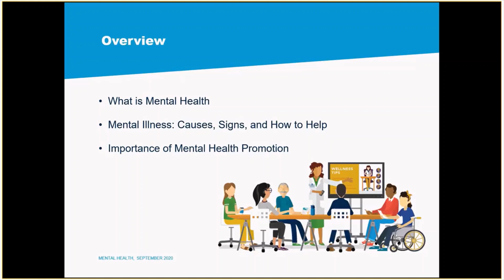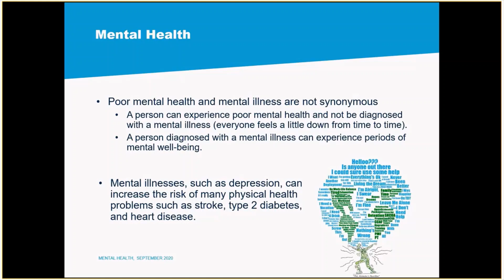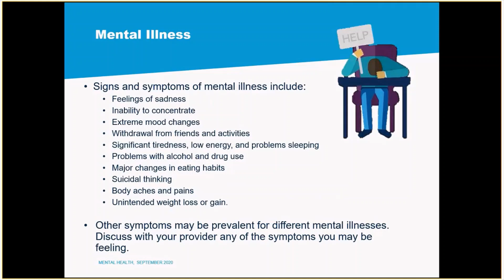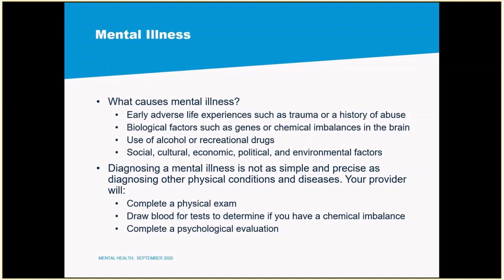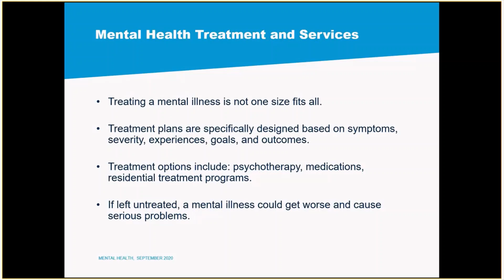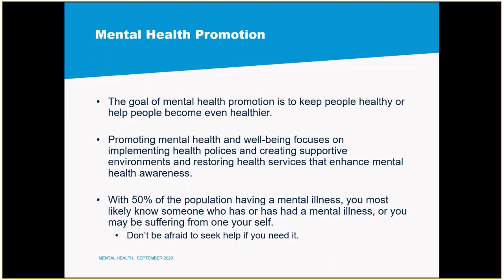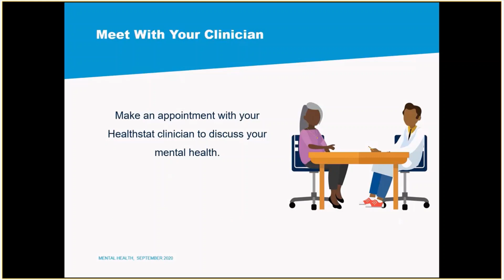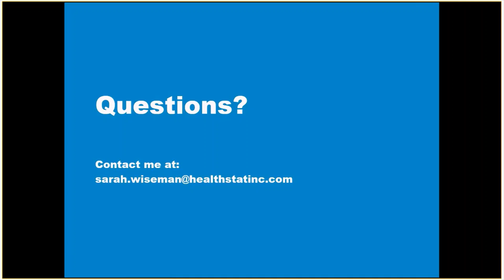September 2020 Mental Health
Learn about Mental Health and what steps you can take to improve your mental health.